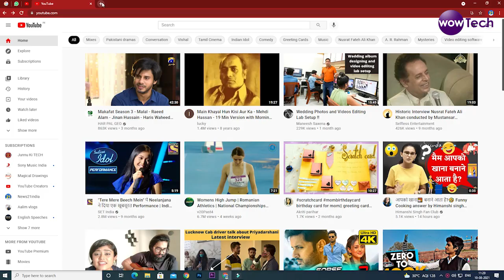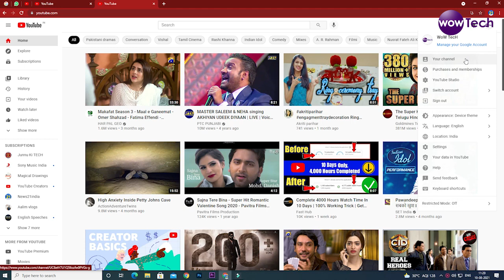Thanku so much guys my channel hase been recoverd Safely || वापस आगया मेरा channel